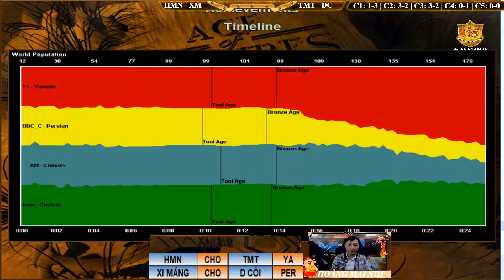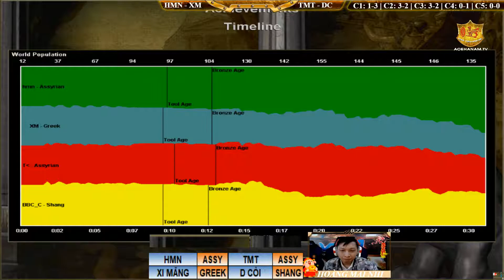2vs2 - C4T2 || Hoàng Mai Nhi, Xi Măng vs TMT, Dương Còi ngày 21/01/2019